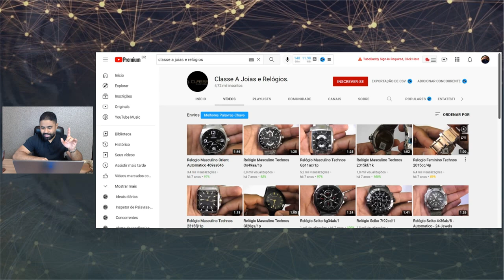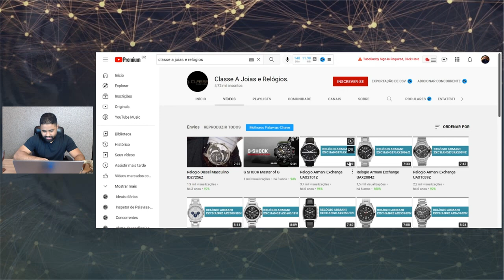O Segredo da Riqueza está Nesta MINA DE OURO!